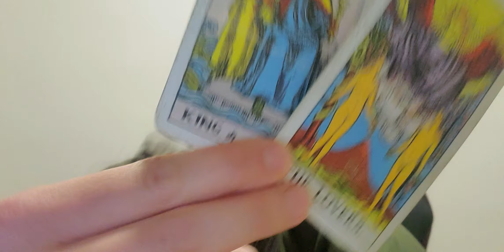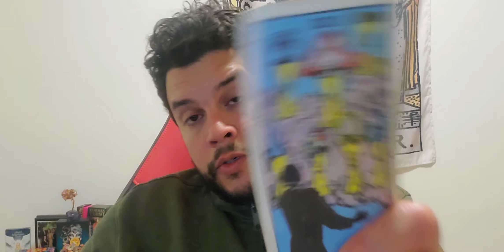🐇🥚♊Gemini 🌷Easter FullMoon 🌕♏ Reading 4/17 Timeless 2022 🐣🦢